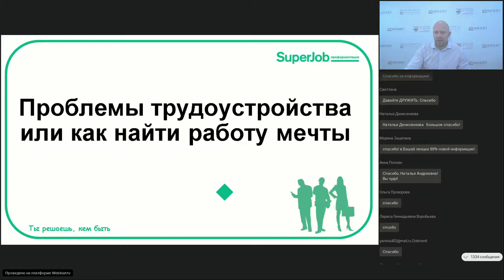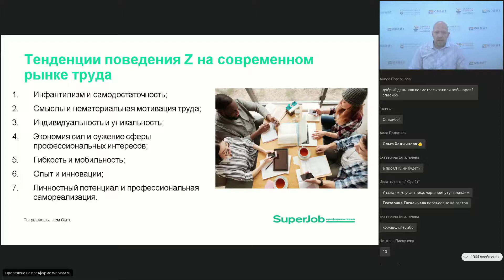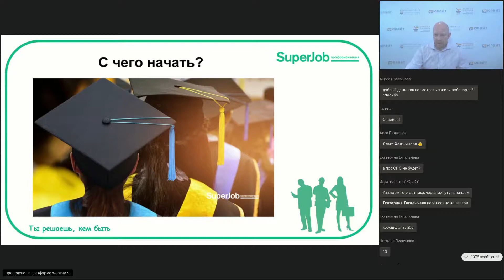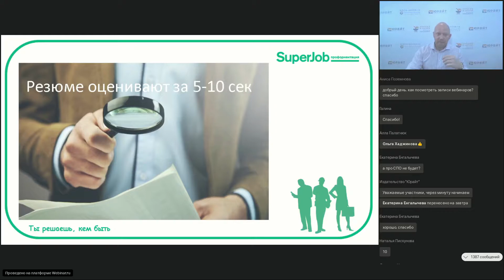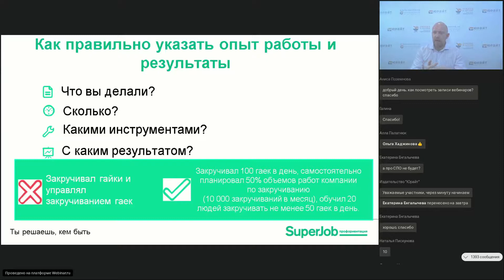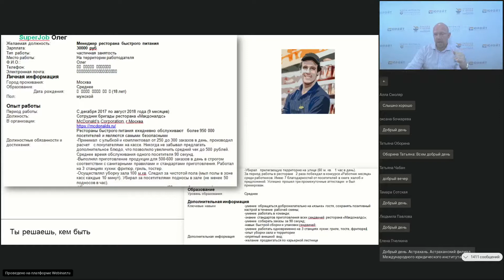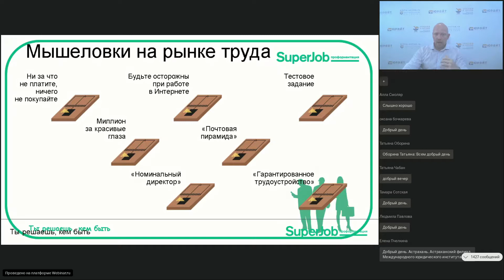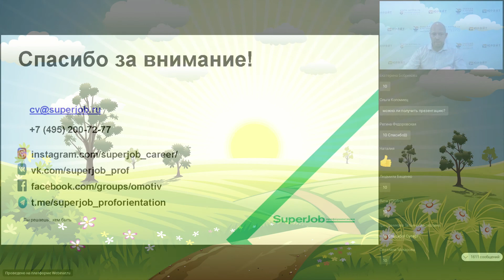Как помочь студентам найти работу своей мечты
❀ Летняя школа преподавателя - 2019 ❀

⇒ Знаете ли Вы тенденции развития рынка труда и требования современных работодателей к выпускникам ВУЗов? Где и как найти высокооплачиваемую работу и не попасться на уловки мошенников? А главное, как понравиться работодателю? На эти и другие вопросы по трудоустройству Вы найдете ответы на вебинаре. Содержание вебинара:
- Современный рынок труда, тенденции развития;
- Компетенции молодых специалистов: требования работодателей;
- Softskills для будущей карьеры;
- Как понравиться работодателю. Основы самопрезентации: «Резюме», «Собеседование»;
- Где и как найти работу своей мечты. Обзор рекрутингового портала Superjob;
- Осознанный выбор работы. Мышеловки на рынке труда.

⇒ Спикер: Артем Алексеевич Дорошин, эксперт по профориентации компании Superjob, кандидат педагогических наук, практический психолог, бизнес- тренер.
→ Летняя школа преподавателя - 2019: school.biblio-online.ru